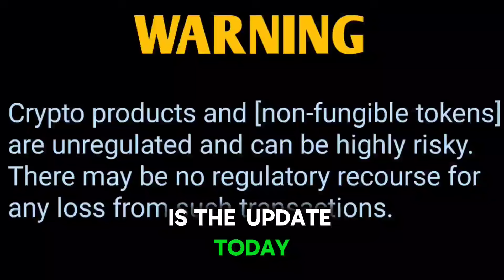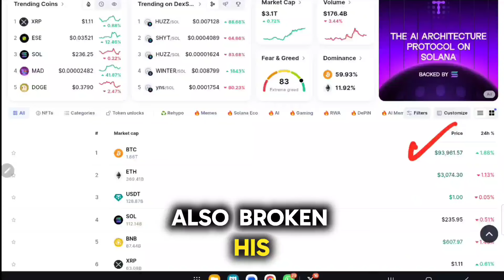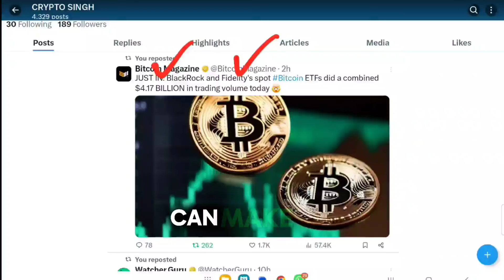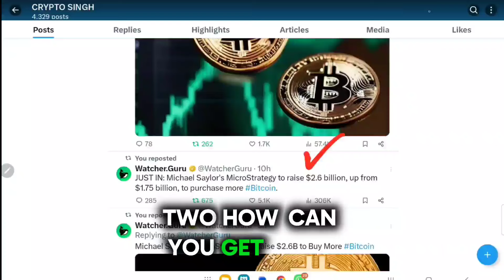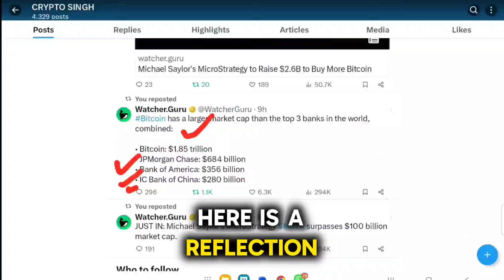Shiba Inu Coin Latest Updates 📣 SHIBA INU COIN NEWS TODAY 🥰 Shiba Inu Coin Price Prediction 2024